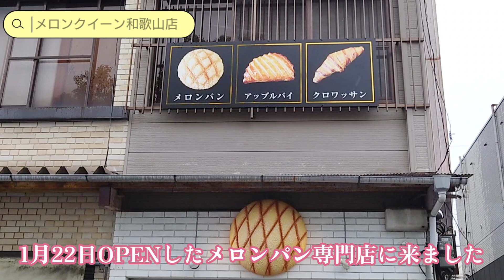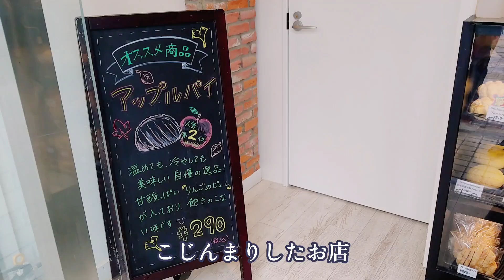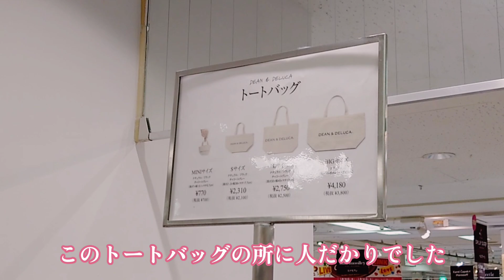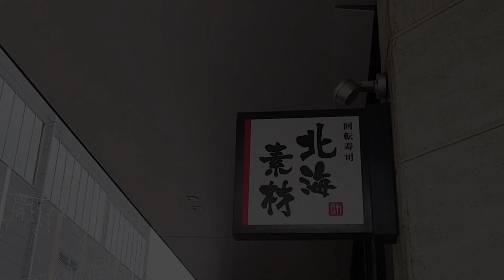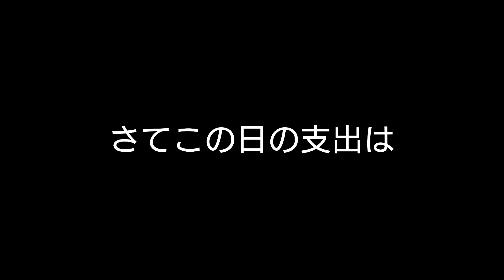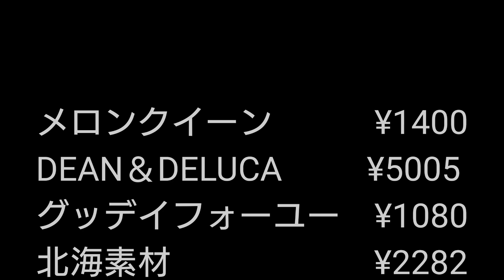【和歌山グルメ】新規オープンのメロンパン専門店・視聴者様にオススメいただいたお店・・など和歌山市を巡ってきましたよー！！《夫婦の休日》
さてさて今回の夫婦の休日は・・・和歌山市にオープンしたメロンパン専門店・和歌山初登場のブランド・視聴者様にオススメいただいたお店など和歌山市をウロウロしてきました！！😆